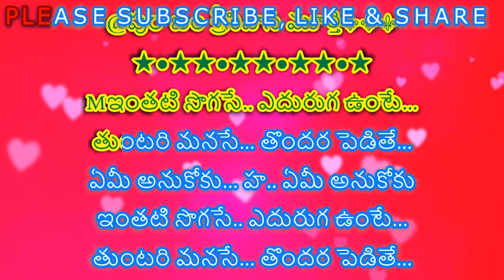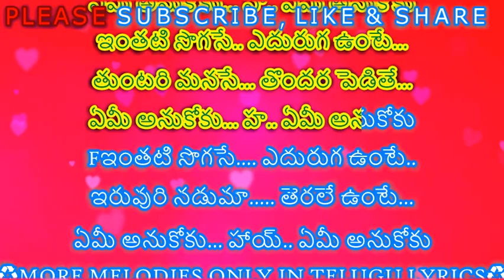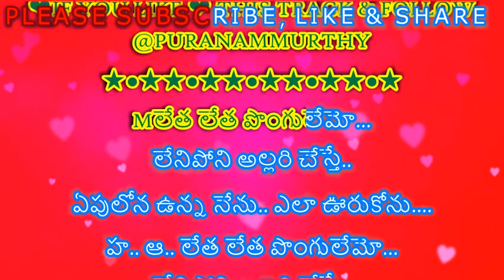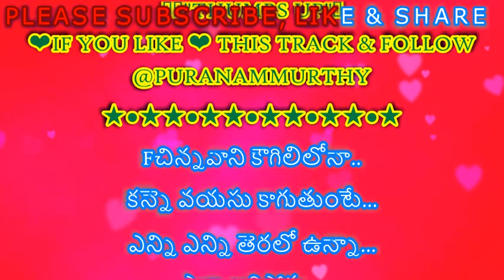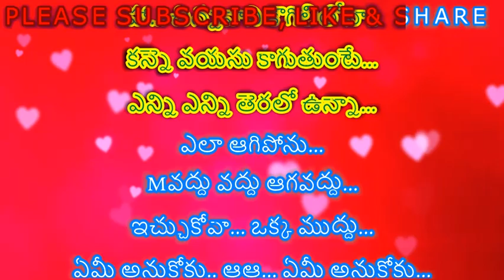INTHATI SOGASE EDURUGA VUNTE II @PURANAMMURTHY II KARAOKE WITH TELUGU LYRICS II నిండు మనిషి (1978)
KARAOKE WITH TELUGU LYRICS
2. I, PURANAM MURTHY,  DO NOT OWN OR CLAIM TO OWN COPYRIGHT ON ANYTHING ASSOCIATED WITH THIS SONG / VIDEO WHICH IS VESTED WITH ORIGINAL PRODUCERS.
3. Every bit of revenue if it generates, please claim it on my behalf, as non-profit video collabs and lyrical video karaoke tracks created by me do not intend to earn benefit out of it.
SOME YOUTUBE Channel Links URL'S:
LICENSES : SAREGAMA MUSIC LTD.
✔️AdityaMusic:-

✔️Volga video:-

✔️Mongomusic:-

✔️ Laharimusic:-

✔️T-SeriesTelugu:-

✔️ Bhavani music:-

✔️SonymusicsouthVEVO:-

✔️ Timesmusicsouth:-

✔️Zeemusicsouth:-

✔️T-SERIES:-

✔️Thinkmusicindia:-

✔️YRF:-

✔️Shalimarcinema:-

✔️AnnapurnaStudios:-

LYRICS:

☺*❤PURANAMMURTHY❤*☺
PART 1-MALE & PART 2-FEMALE
చిత్రం: నిండు మనిషి (1978)
సంగీతం: సత్యం
గీతరచయిత: సినారె
నేపధ్య గానం: బాలు, సుశీల
⚜ఈ⚜ట్రాక్⚜ మీకు అందించినది
@పురాణం శ్రీనివాస మూర్తి⚜⚜⚜

Mఇంతటి సొగసే.. ఎదురుగ ఉంటే...
తుంటరి మనసే... తొందర పెడితే...
ఏమీ అనుకోకు... హ.. ఏమీ అనుకోకు
ఇంతటి సొగసే.. ఎదురుగ ఉంటే...

Fఇంతటి సొగసే. ఎదురుగ ఉంటే..
ఇరువురి నడుమా. తెరలే ఉంటే...
ఏమీ అనుకోకు... హాయ్.. ఏమీ అనుకోకు

💐🙏💐🙏PLEASE♻🙏✅CLICK♻✅
😊👍"THUMBS UP"👍
❤IF YOU LIKE ❤ THIS TRACK & FOLLOW

Mలేత లేత పొంగులేమో...
లేనిపోని అల్లరి చేస్తే..
ఏపులోన ఉన్న నేను.. ఎలా ఊరుకోను.
హ.. ఆ.. లేత లేత పొంగులేమో...
లేనిపోని అల్లరి చేస్తే..

Fవద్దు వద్దు ఇప్పుడొద్దు...
ముందు ముందూ.. ఉందీ విందు...
ఏమీ అనుకోకు. ఏమీ అనుకోకు...

💐🙏💐🙏PLEASE♻🙏✅CLICK♻✅
😊👍"THUMBS UP"👍

Fచిన్నవాని కౌగిలిలోనా..
కన్నె వయసు కాగుతుంటే...
ఎన్ని ఎన్ని తెరలో ఉన్నా...
ఎలా ఆగిపోను...
హా... చిన్నవాని కౌగిలిలోనా..
కన్నె వయసు కాగుతుంటే...
ఎలా ఆగిపోను...

Mవద్దు వద్దు ఆగవద్దు...
ఇచ్చుకోవా... ఒక్క ముద్దు...
ఏమీ అనుకోకు.. ఆఆ... ఏమీ అనుకోకు...
హ్హహ్హ.. ఏమీ అనుకోకు.

Fఏమీ అనుకోకు..

Mఏమీ అనుకోకు...

Fహా... ఏమీ అనుకోకు